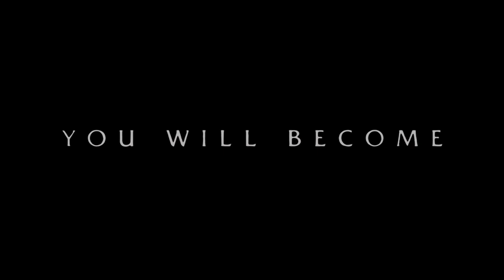EVIL DEAD | Behind the Scenes (2013) Fede Alvarez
PLOT:  Five friends head to a remote cabin, where the discovery of a Book of the Dead leads them to unwittingly summon up demons living in the nearby woods.

CAST:  Jane Levy, Shiloh Fernandez, Jessica Lucas